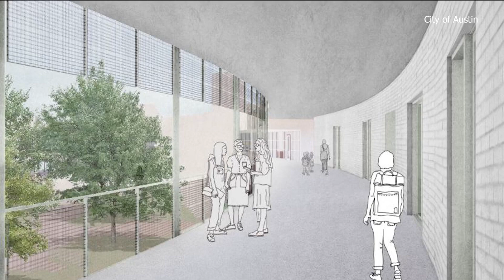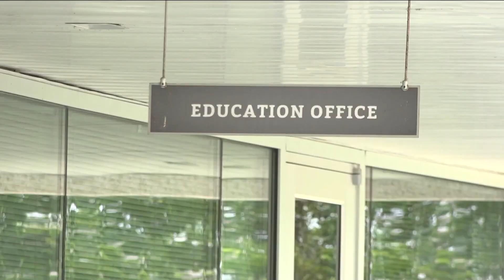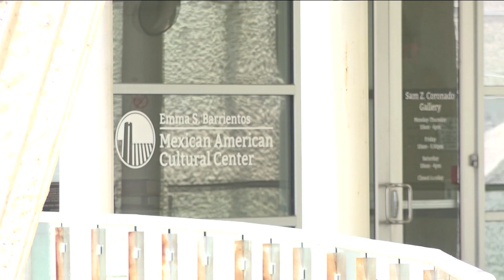Multi-million dollar expansion beginning on Mexican American Cultural Center | KVUE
The Emma S. Barrientos Mexican American Culture Center will go trough Phase II of an expansion that will cost more than $30 million.